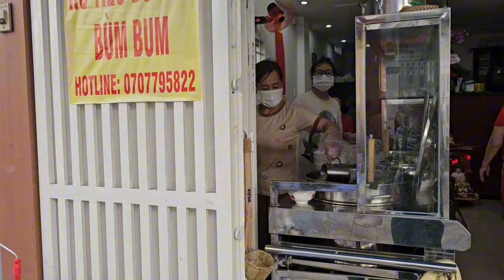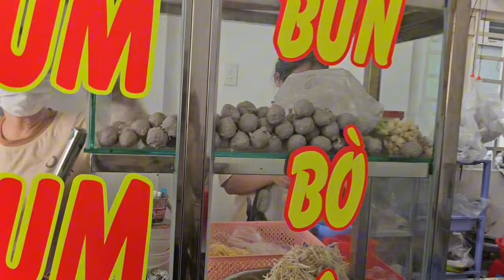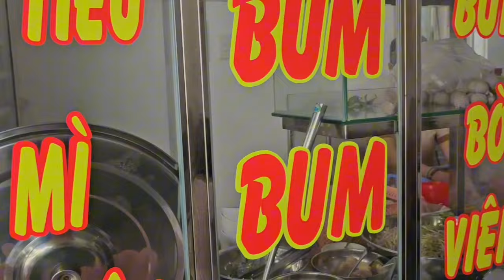Bất Ngờ Cô Chú Đến Ủng Hộ "Quá Đông "Bùm Bum "Làm Gấp Việc Này Sáng 5/8